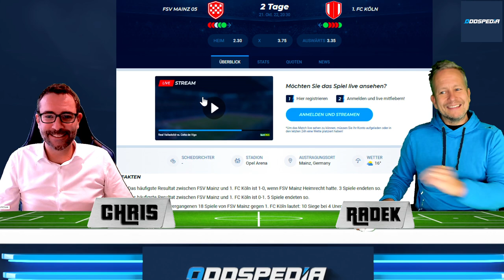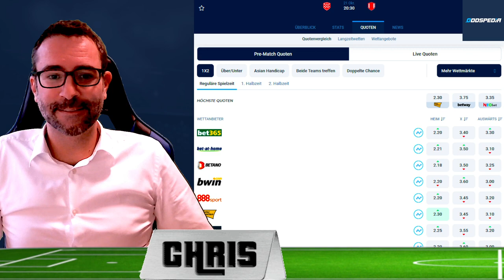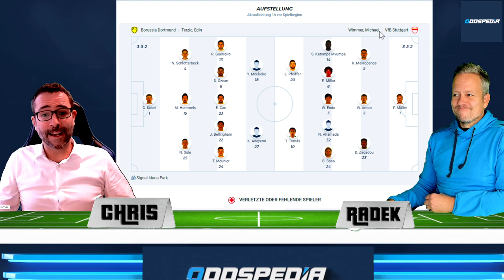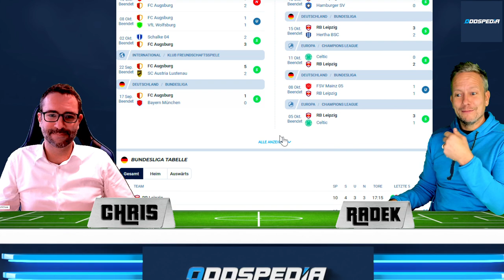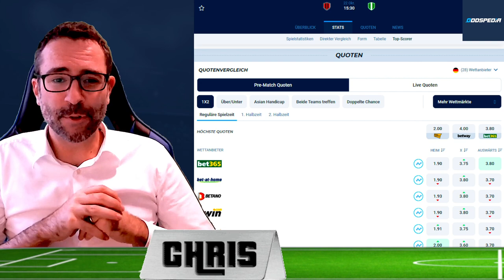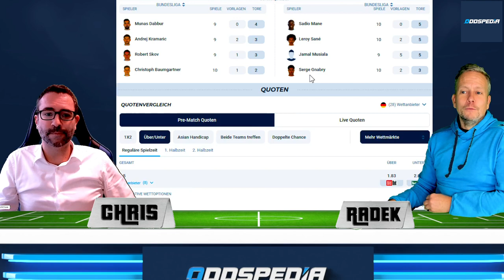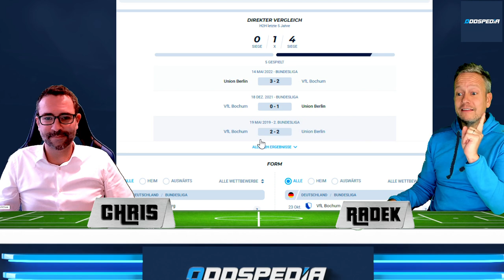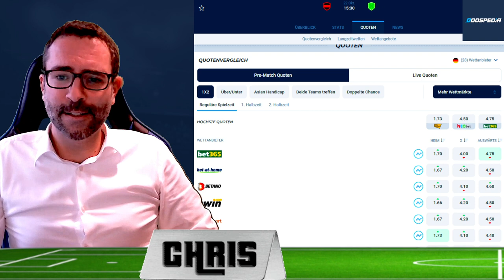Bundesliga Tipps #11 ⚽️ Prognose & Vorhersage + 5 Wetten zum 11. Spieltag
Am 11. Spieltag haben wir in unserer Bundesliga-Vorhersage 5 geniale Wett-Tipps und Prognosen zu den anderen Spielen. JETZT QUOTEN VERGLEICHEN

00:00 Bundesliga Tipps - Vorhersage zum 11. Spieltag
01:25 Mainz - Köln
03:05 Bayer Leverkusen - VFL Wolfsburg
05:15 Borussia Dortmund - VFB Stuttgart
08:25 FC Augsburg - RB Leipzig
10:10 SC Freiburg - Werder Bremen
12:26 TSG Hoffenheim - Bayern München
14:15 Borussia Mönchengladbach - Eintracht Frankfurt
15:28 VFL Bochum - Union Berlin
16:52 Hertha BSC - FC Schalke
18:36 Bundesliga Wett-Tipps zum 11. Spieltag